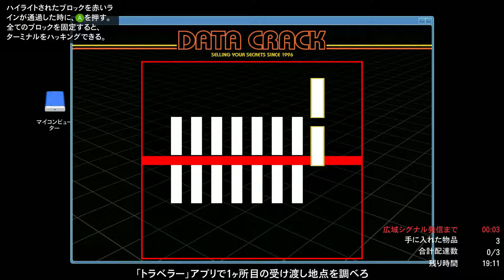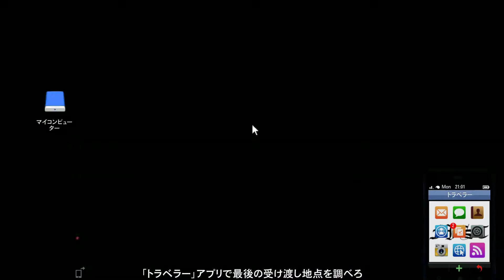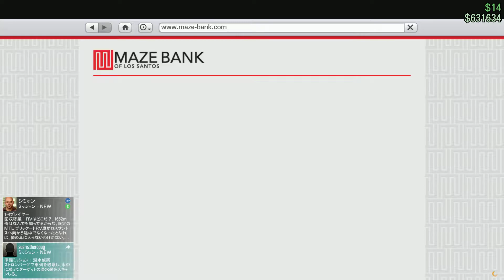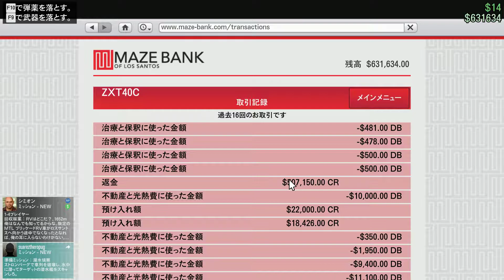GTA ナイトクラブ12時間ほど放置